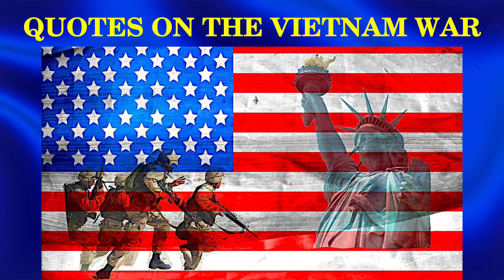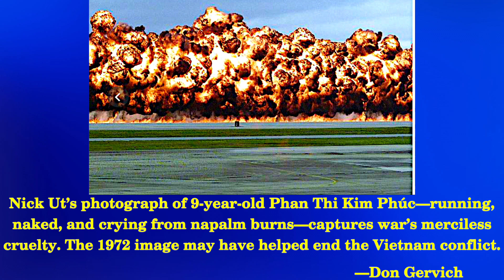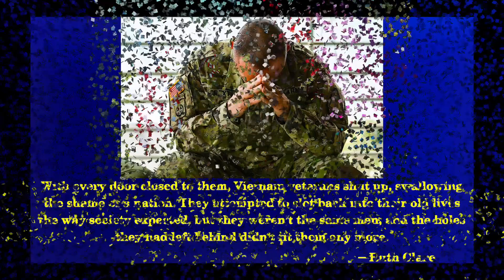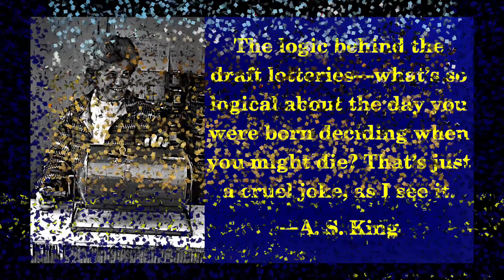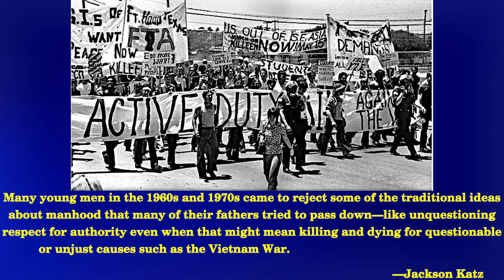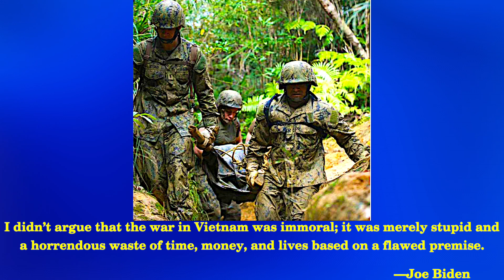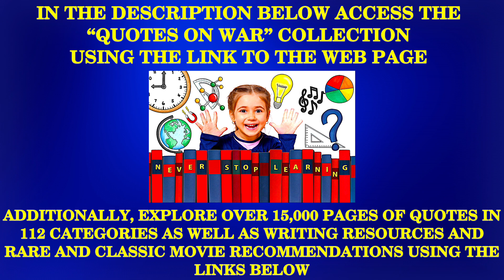QUOTES ON THE VIETNAM WAR